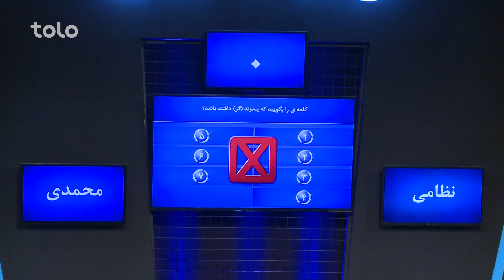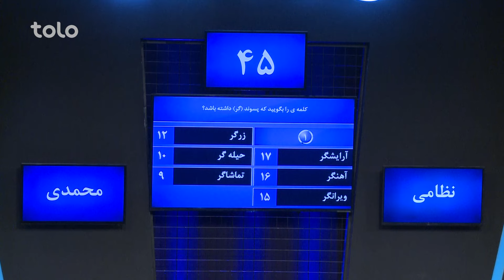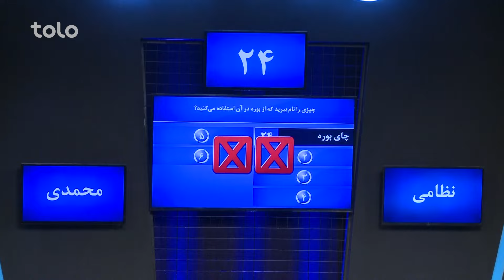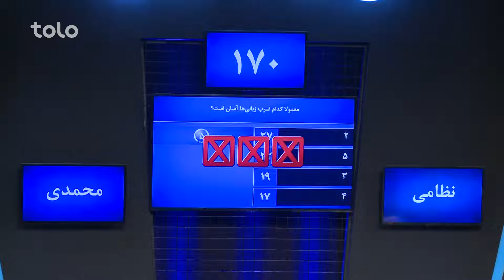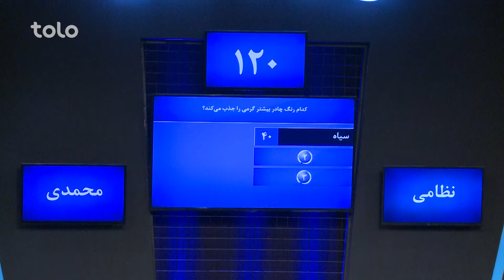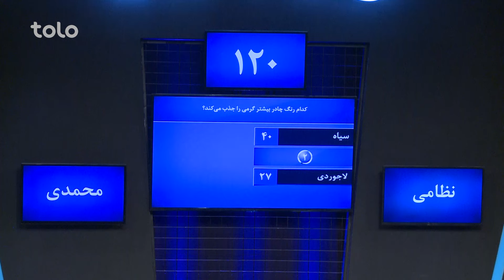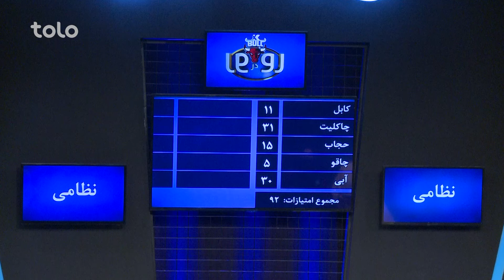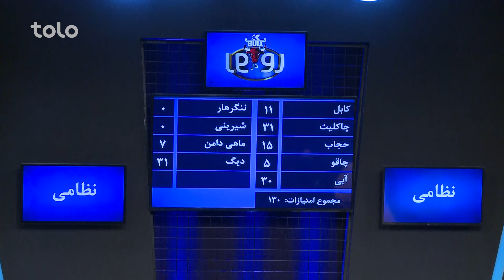XBull RodarRo (Family Feud) Mohammadi vs Nazami | اکسبول رودررو - نظامی در مقابل محمدی